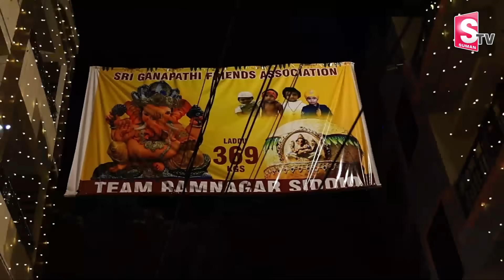Ramanagar Siddq Bhai Ganesh | Ramnagar Siddiq Bhai | Team Ram Nagar Ganpati